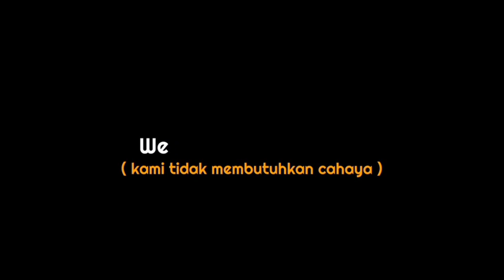lyrics overlay fyp shorts